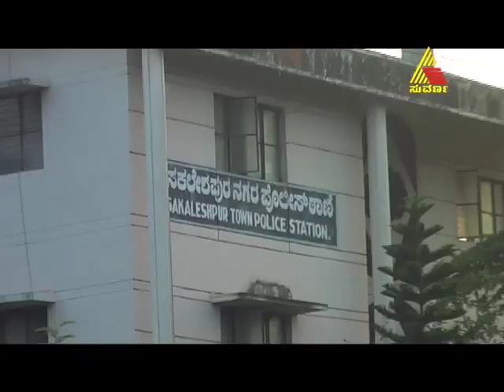classmates 30.11.2011 epi 358 part 1.mp4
A show depicting the equation between two classmates and sisters by adoption Anjali and Manju